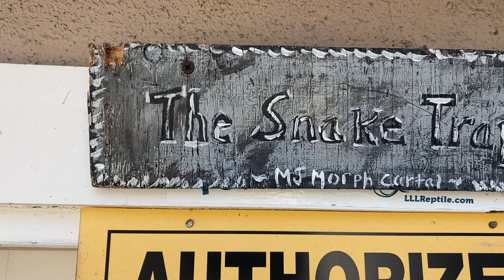ESTABLISHING MY NEW IMPORTED NORTHERN EMERALD TREE BOA | IMPORTED REPTILES | QUARANTINE | STS-43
WELCOME TO THE SNAKE TRAP SESSIONS HOME OF THE TRAP TALK WITH MJ PODCAST. THIS ISN'T YOUR TYPICAL REPTILE PODCAST. THERE WILL BE SMOKING, DRINKING, CUSSING & MAD DISCUSSION ON ANYTHING REPTILE RELATED. WE'LL ALSO HAVE DISCUSSION OF EVERYDAY LIFE WITH THE OCCASION GIVE AWAY HERE AND THERE. I APPRECIATE ALL THE LOVE AND SUPPORT & LOOKING FORWARD TO BRINGING SOME REAL ONES TO THE TABLE.